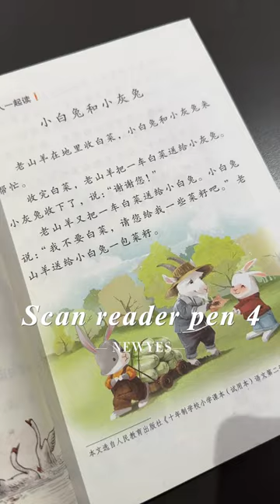My secret of learnning Chinese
📢📢Scan Reader Pen 4 is live on Kickstarter! 😍